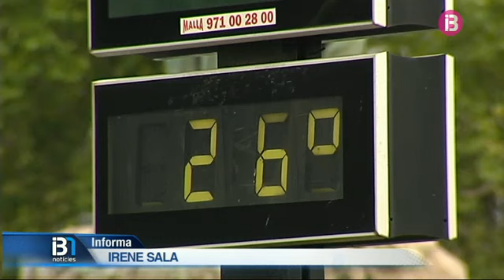L'agost comença amb davallada de temperatures a les Balears